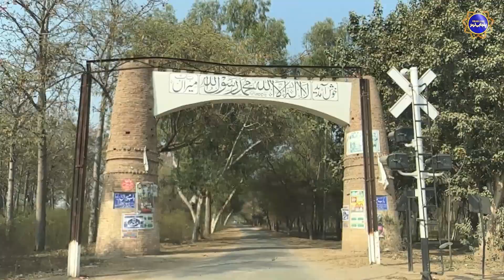ਮਿੱਟੀ ਦਾ ਮੋਹ ਕਨੇਡਾ ਤੋਂ ਲੈ ਆਇਆ ਪਾਕਿਸਤਾਨ ਵਾਲੇ ਪਿੰਡ | Part 2 Back To Pakistan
After seventy-five years, Jarnail Singh came to see him from where he used to live
At that time, some people killed his father while injuring his mother. In an injured condition, the general's mother was taken to the hospital by the people of the nearby village and there she was born.
Jarnail Singh visited the place where his father was killed and later found out that the hospital where he was born was in the eight-eighth of Chichewatani and also found the people who take care Jarnail,s mother for two months